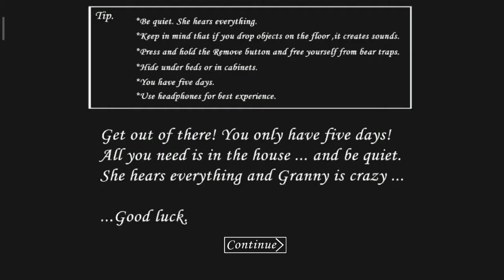granny is buck hard mode |full gameplay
there is something new for you all;)
credit of mod goes to desperada channel :)